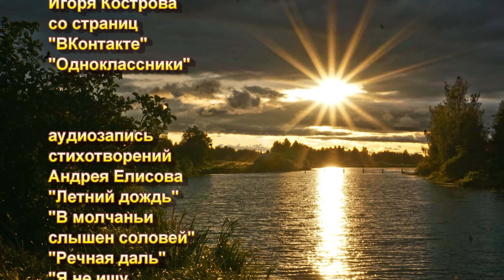Лето часть 2